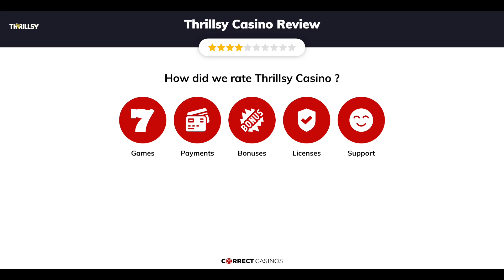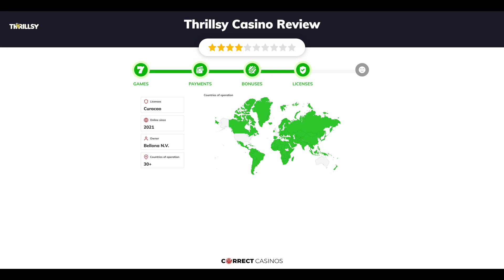Thrillsy Casino Review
You can find more info about Thrillsy Casino and exclusive bonuses

Thrillsy is a brand new online gambling site by Bellona N.V., the company behind SilverPlay, WeltBet, and several other brands. Their latest platform offers a vast array of gaming activities with a large sportsbook section and casino games library loaded with products by more than 60 suppliers. The website has wide international availability and supports an outstanding variety of payment methods and fiat currencies. So, let’s go and find out what else this newly launched casino has to offer and if it deserves some of your free time.